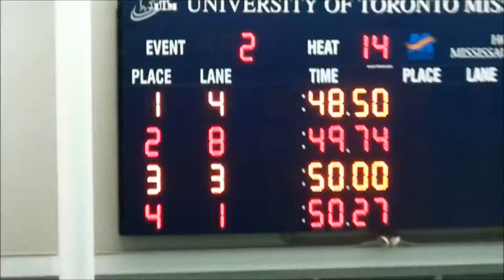MSSAC Tri-Star, 17 November 2012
Tri-Star Swim Meet, November 17th, 2012, hosted by Mississauga Aquatic Club at UTM Recreation, Athletic & Wellness Centre Pool, 3359 Mississauga Road North, Mississauga, Ontario, L5L 1C6